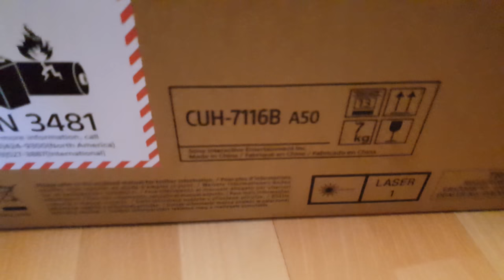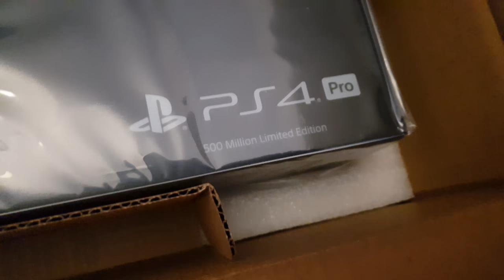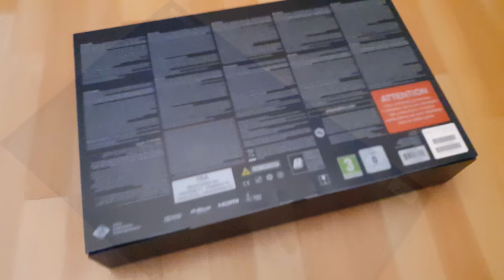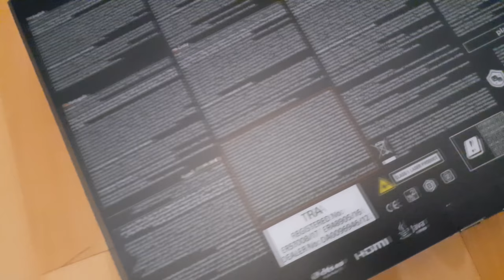PLAYSTATION 4 PRO 500mln LIMITED EDITION UNBOX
UNBOX видео на лимитираната конзола на PlayStation по случай 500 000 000 продадени бройки.